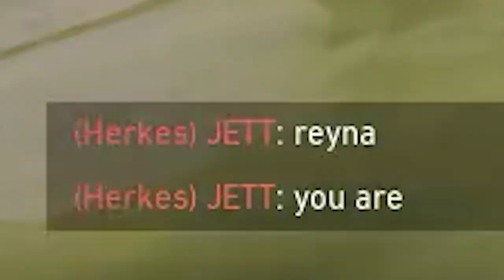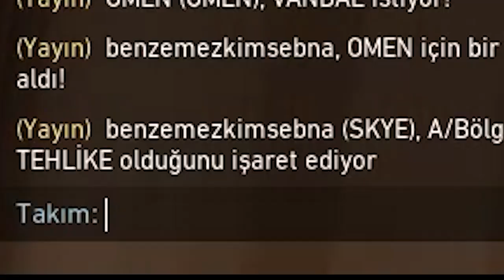REYNA İLE EĞLENCELİ OYUN - VALORANT GAMEPLAY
REYNA İLE EĞLENCELİ OYUN - VALORANT GAMEPLAY- Valorant Gameplay Merhaba arkadaşlar bu videoda Valorant'ın rekabete dayalı modunda immortal eloda bir gameplay(oynanış) videosu çektim. İyi seyirler!!

Valorant Ayarlarım: Crosshair 1-5-2-0 sadece iç çizgiler açık
Çözünürlük: 1920x1080
Rank: İmmortal